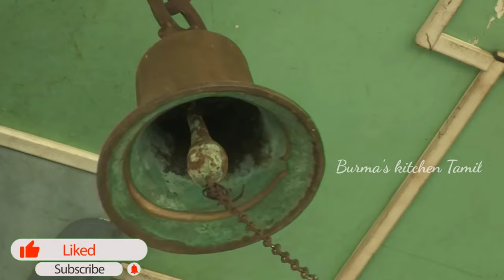Burma's people! Assam Moorai!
Burma people# Assam Moorai#tamil Burmese#